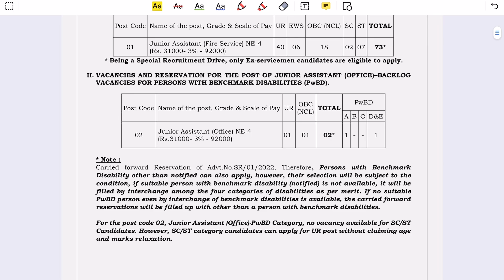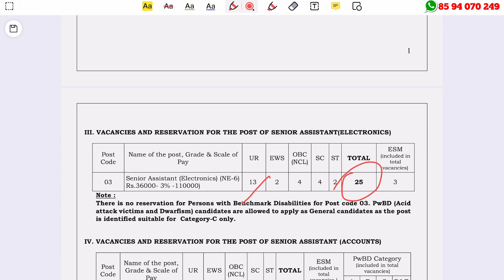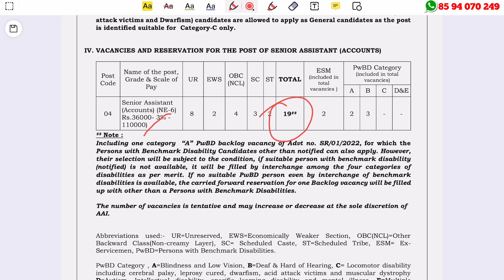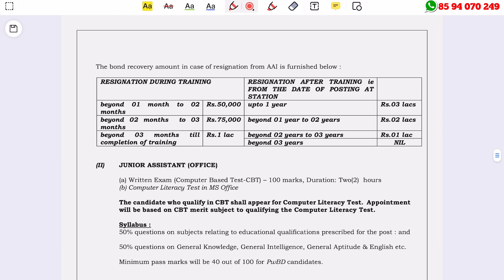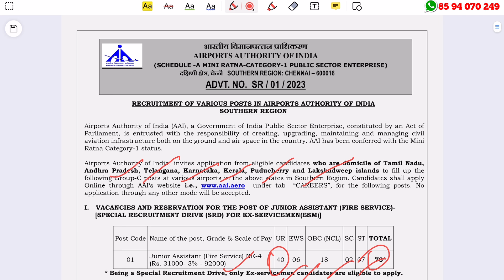എയര്‍പോര്‍ട്ടില്‍ സ്ഥിര ജോലി - 119 ഒഴിവുകള്‍ | AAI SR Recruitment 2024 - Latest Airport Job Vacancy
AAI SR Recruitment 2024 – Apply Online For Latest 119 Junior Assistant Vacancies | Free Job Alert